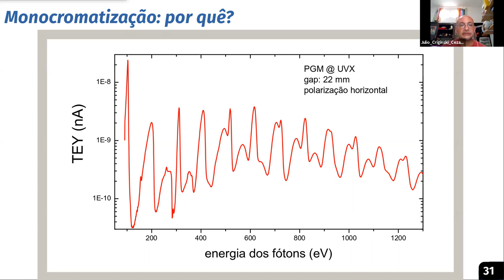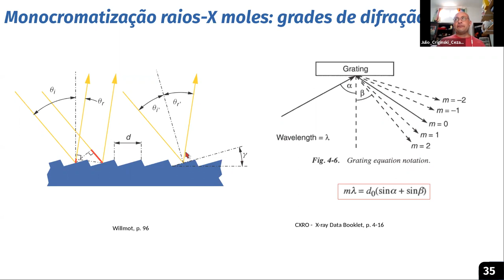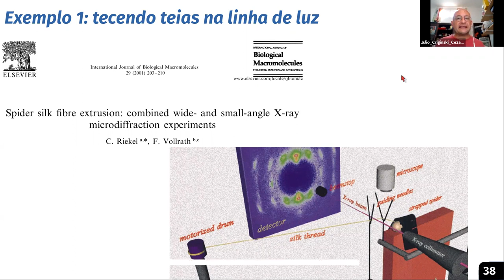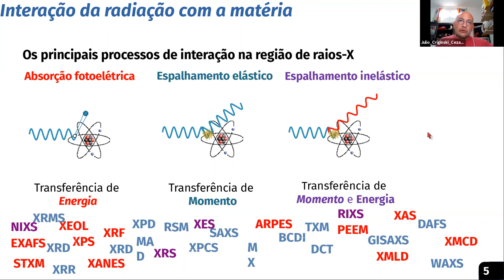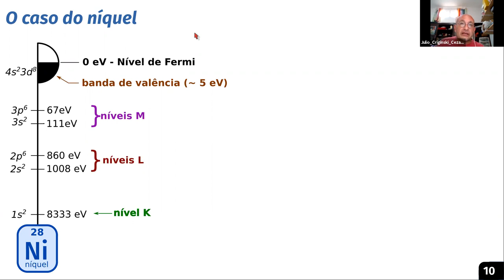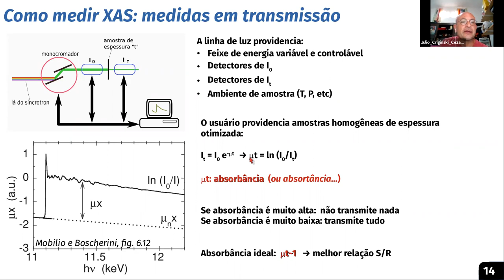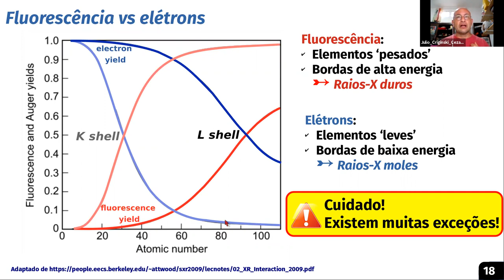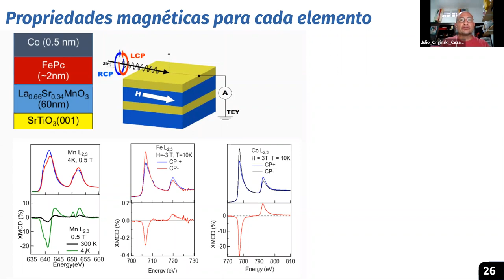D11 QUA Radiação síncrotron